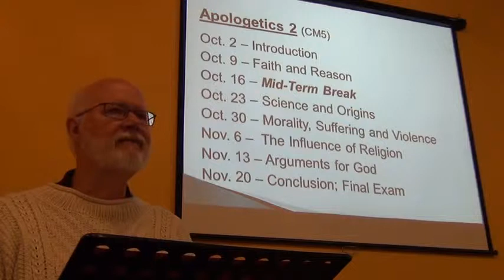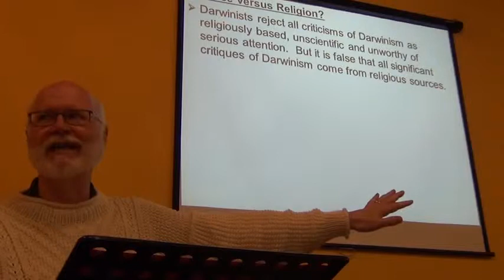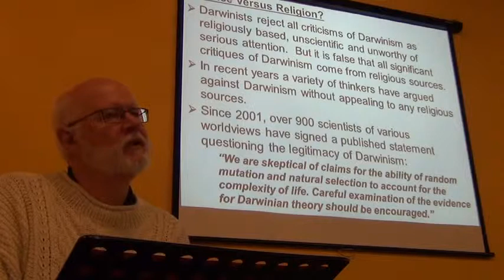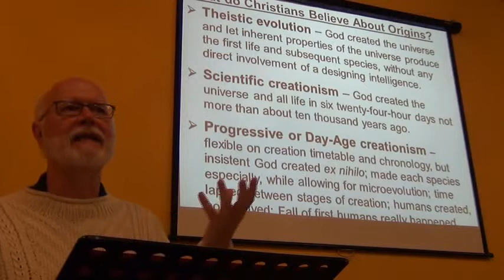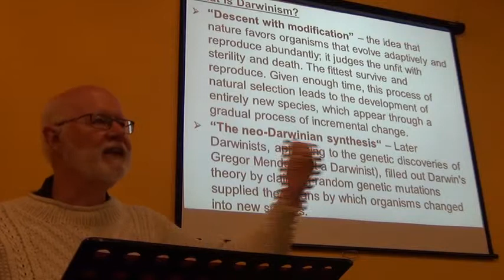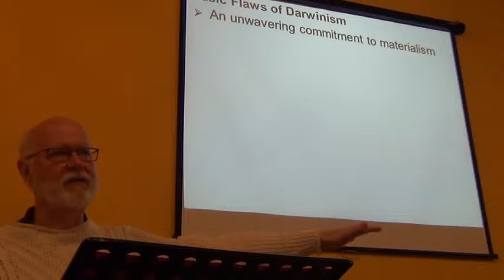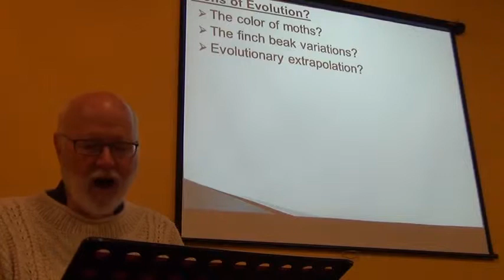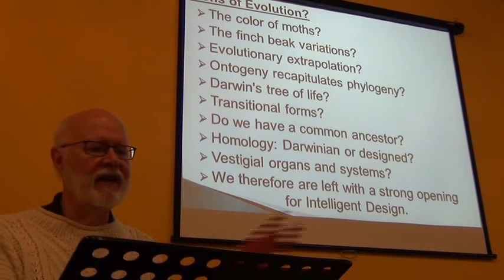Apologetics 2: Science and Origins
Lecture from our course in Christian Apologetics and the new atheists.